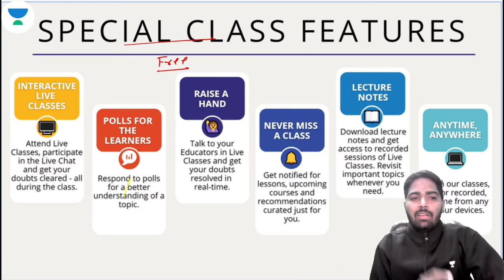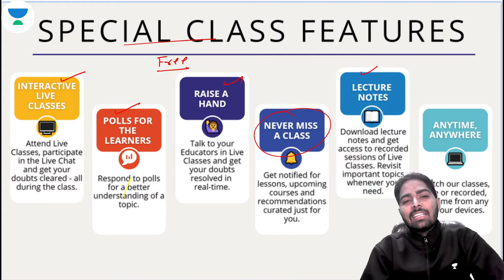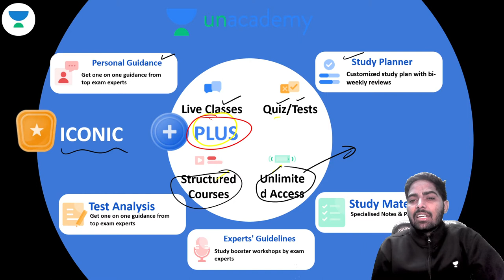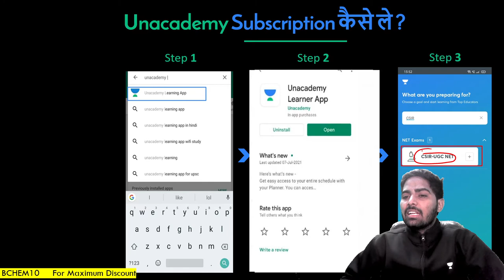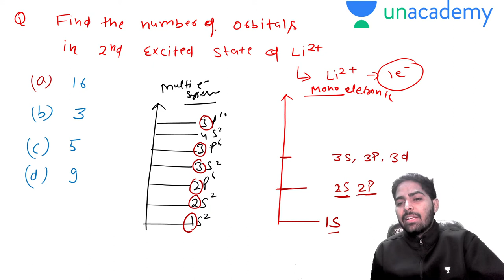Mix Inorganic Practice Question | CSIR NET | GATE | IIT JAM | By Rajesh Bishnoi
UMANG Batch: -
Morning Schedule
8:00 AM - Physical Science by Jeevitesh Rajput
9:00 AM - Chemistry by Rajesh Bishnoi
10:00 AM - Chemical Sciences by Ajay Pathak
11:00 AM - Mathematical Science by Amit Malik

JEET Batch: -
12:00 PM - Chemistry by Rajesh Bisnoi
4:00 PM - Chemical Sciences by Ajay Pathak
6:00 PM - Chemical Sciences by Ajay Pathak
7:00 PM - Physical Science by Jeevitesh Rajput
7:30 PM - Mathematical Science by Keshav Gilotra
8:00 PM - Chemistry by Alok Panwar
8:30 PM - Mathematical Science by Amit Malik
9:00 PM - Chemistry by Rajesh Bisnoi
9:30 PM - Mathematics by Ishika Agarwal

Unacademy Subscription Benefits:
1. Learn from your favourite Educator
2. Dedicated DOUBT sessions
3. One Subscription, Unlimited Access
4. Real time interaction with Educators
5. You can ask doubts in live class
6. Limited students
7. Download the videos & watch offline

Get the CSIR UGC NET Iconic Advantage:
1. Personal Coach
2. Study Planner & Bi-weekly Reviews
3. Dedicated Doubt Clearing Space
4. Personalized Test Analysis
5. Study Booster Sessions
6. Preparatory Study Material
7. All the Unacademy Subscription Benefits